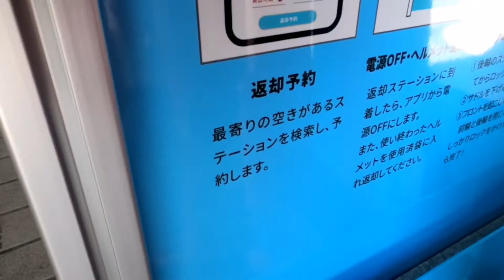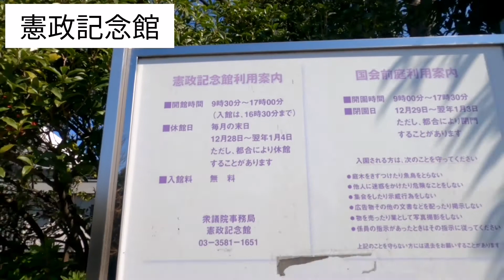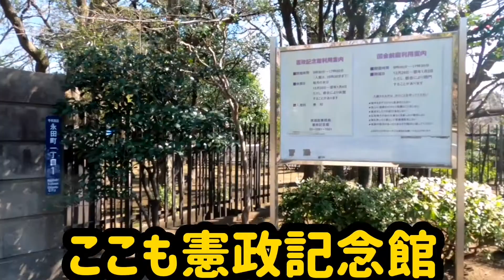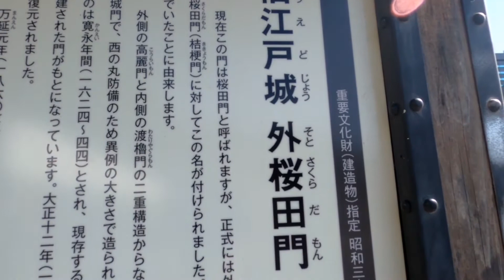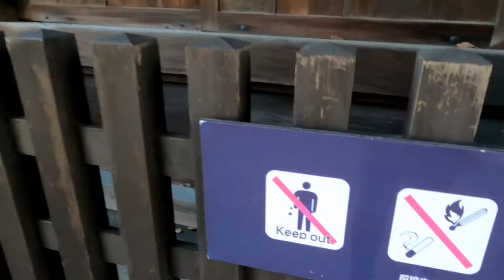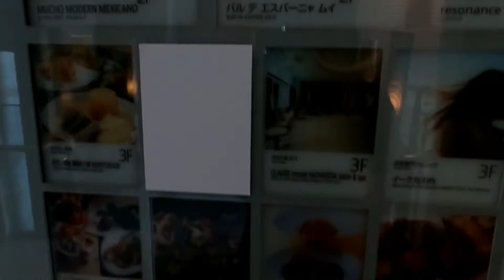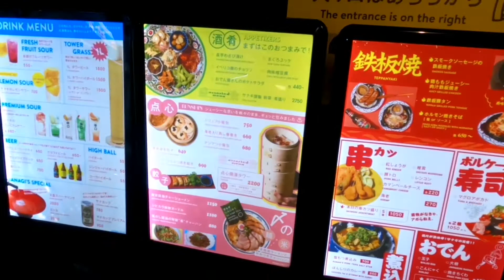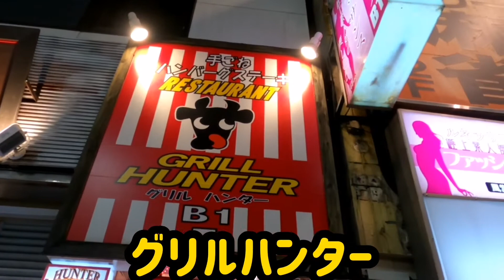赤坂見附駅から東京駅まで歩く【徒歩旅】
今回のすさな散歩は、
東京都の赤坂見附駅から東京駅へ歩きます🚶🏽‍♀️
東京駅のあと新宿駅まで電車

コースは、距離約5km, 約1時間掛かります。

帰りは、電車に乗って帰りました🚃

国立図書館、憲政記念館、国会議事堂、国土交通省、法務省、皇居、桜田門、三菱一号館美術館、丸の内ブリックスクエア、TOKIA、グリルハンター等を映しました👍🏽

今後は、関東圏を歩き回ります😌
ここからここまで歩いてほしい！
という場所があったらコメントください🌈